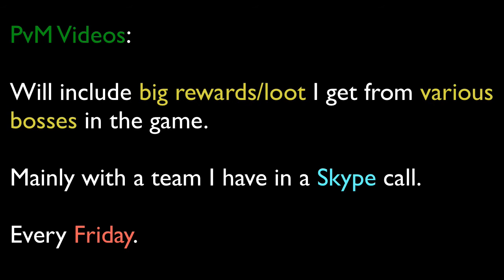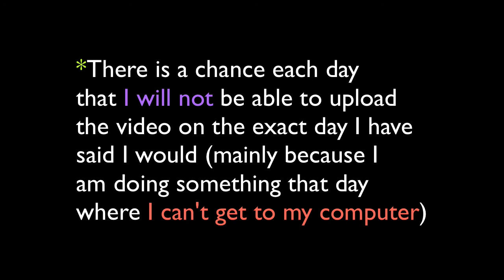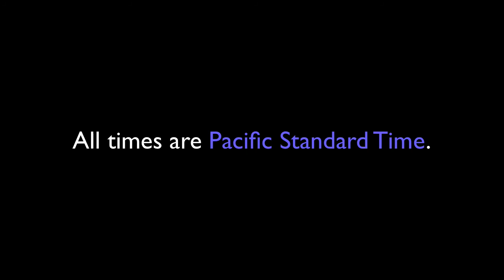Breezeeyy - New Upload Schedule! - RtM Wk 1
I explain the new upload schedule for my YouTube, and this will get me more active on YT now that I have a schedule.